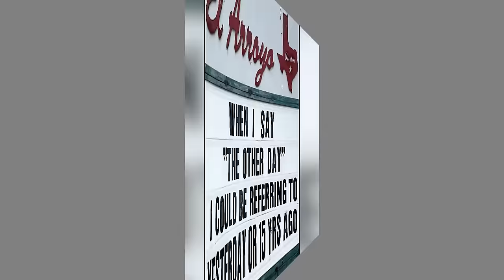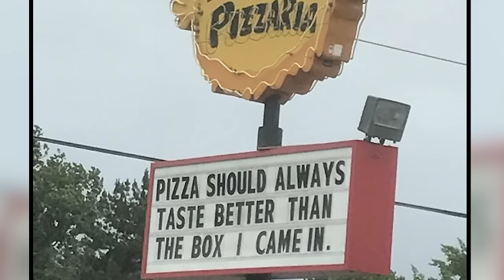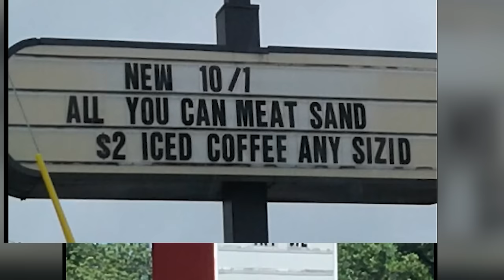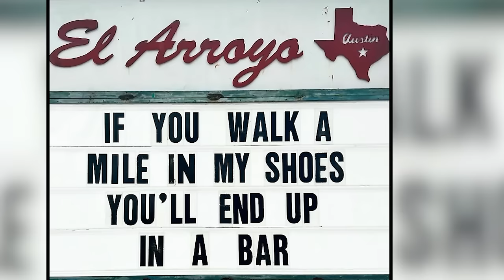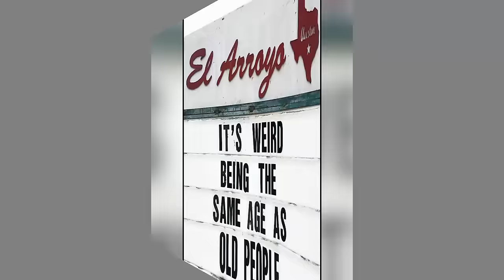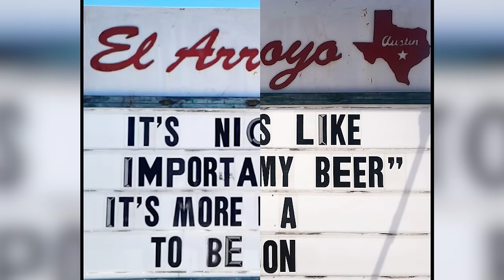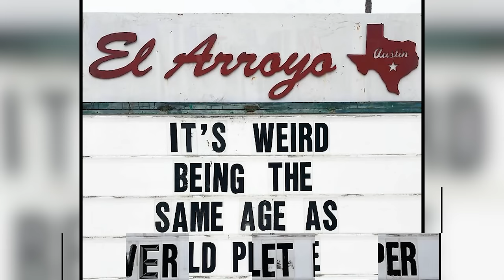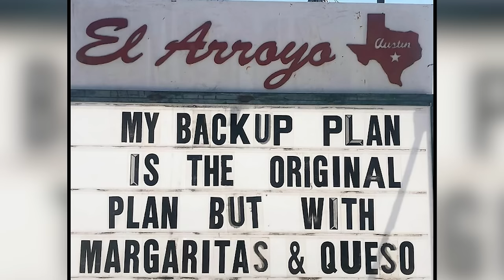This Restaurant Has The Most Hilarious Signs Ever (NEW PICS)